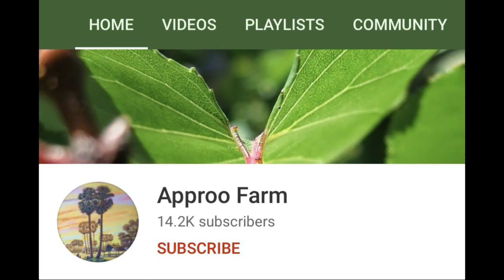និយាយទូទៅអំពីមេបាទាកាប៉ា General talk about Cambodian ducks